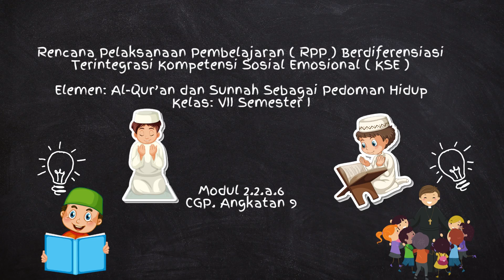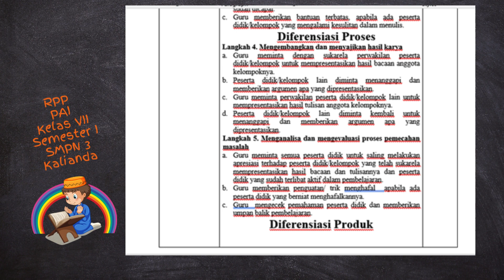Demonstrasi Kontekstual RPP DiFerensiasi Modul 2 2 a 6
Demonstrasi Kontekstual sebagai tugas 2.2.a.6 Modul 2.2 dari CGP Angkatan 9 Budi Setiawan, S.Pd.I dari SMPN 3 Kalianda Kabupaten Lampung Selatan